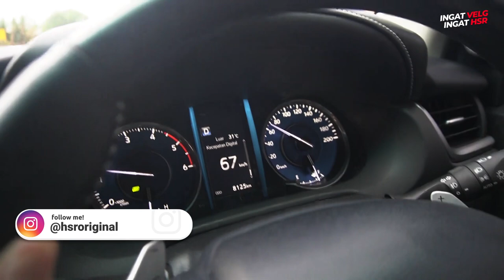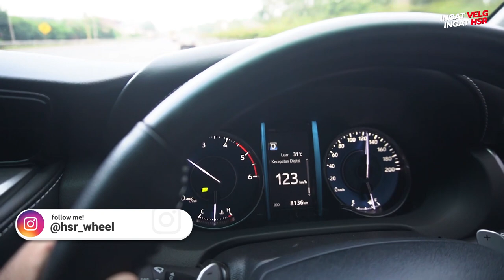Bawa Ngebut Fortuner Legender Team HSR Di Jalanan Yang Penuh Transformer.